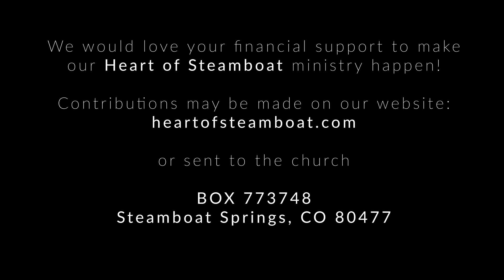Dead Men Talking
Fast Forward - Quick Thoughts on Life & Faith: Dead Men Talking